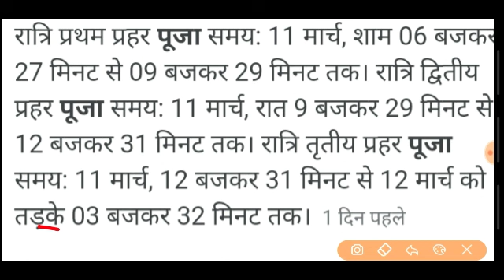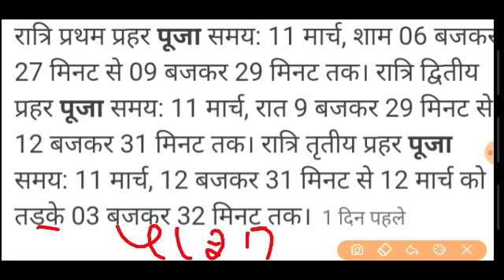mahashiv ratri व्रत 2021 का शुभ मुहूर्त व पूजा विधि,आचार्य पंडित त्रिवेदी के अनुसार शुभ मुहूर्त 2021